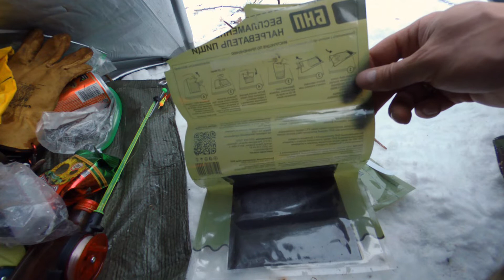Winter overnight under tarp. Camping on island. Flameless food heater, using snow. No talks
A winter overnight adventure, sleeping under tarp on island.
2 Men  - 2 days. Vuoksa lake. NorthWest of Russia, near Finland.